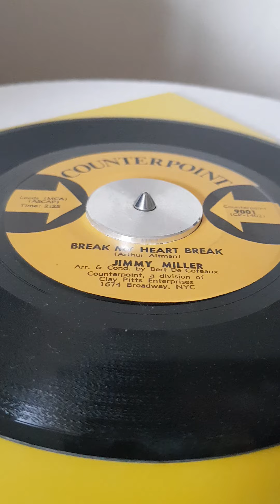JIMMY MILLER - BREAK MY HEART BREAK